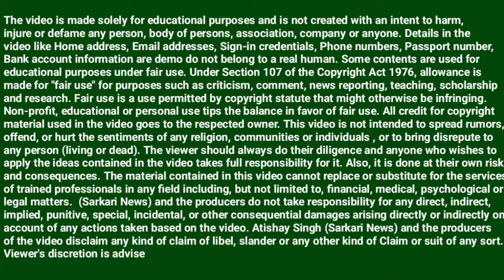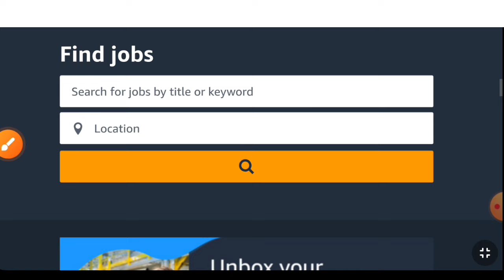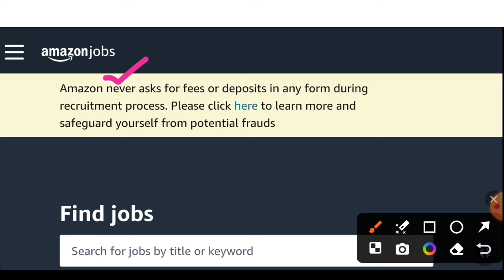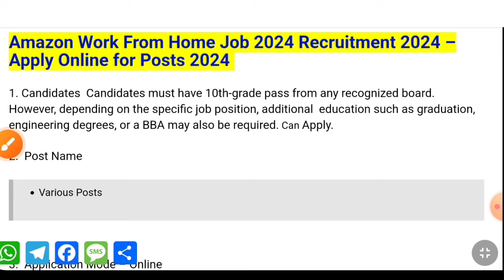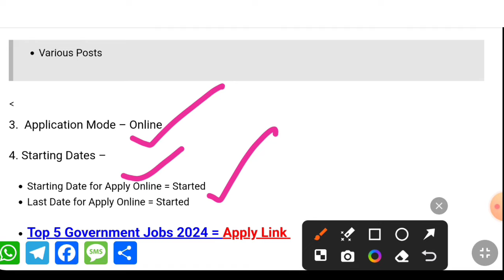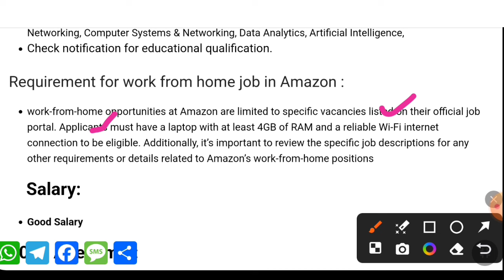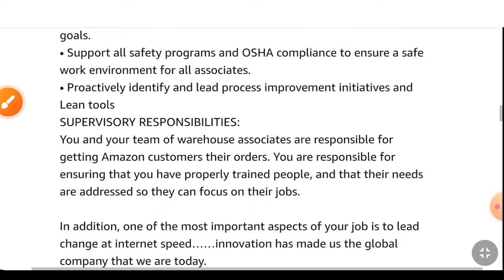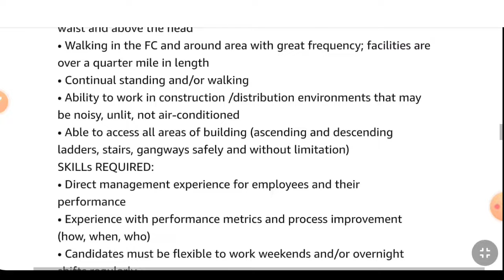Amazon Work From Home Job 2024 / Amazon Recruitment 2024 / Amazon Jobs 2024 | Govt Jobs September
Amazon WORK FROM HOME - ​
Flipkart Work from home job - ​
Other work from Home job -

Note - 'Sarkari News' YouTube channel, and website has no relation with government or any other government organization and this Channel does not represent any such organization. The name, logo and properties mentioned in the video are proprietary property of the respective government organizations. 'Sarkari News' is in no way responsible for any liability arising out of the contents/text of these information.

Video Uploaded by Sarkari News